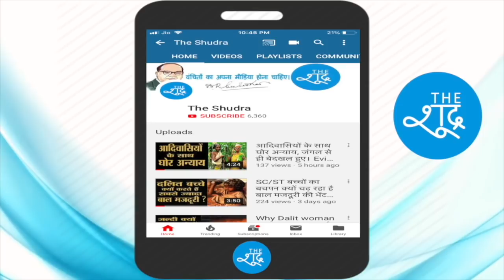दलित डॉक्टर पेट में कैंची-तौलिए नहीं छोड़ते, BSP सांसद Ashok Siddharth दी दलित डॉक्टर की मिसाल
भारतीय आयुर्विज्ञान परिषद (संशोधन) विधेयक-2019 पर बोलते हुए BSP सांसद Ashok Siddharth संसद में बोले - दलित डॉक्टर पेट में कैंची-तौलिए नहीं छोड़ते।